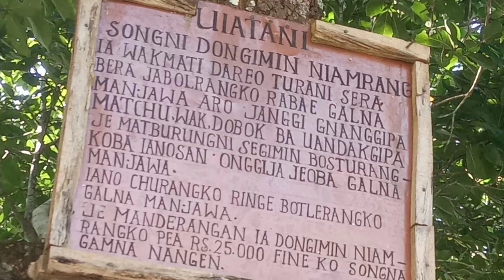Road vlog video Bollore via Gambegre Nomail 2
Road vlog video

Hello Ripbengrang na.simang Anga molmolata,